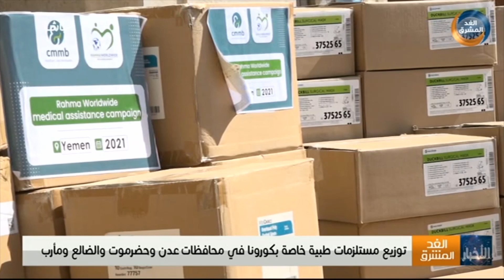توزيع مستلزمات طبية خاصة بكورونا في محافظات عدن وحضرموت والضالع ومأرب